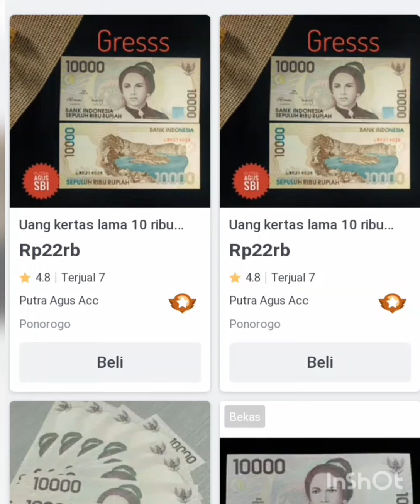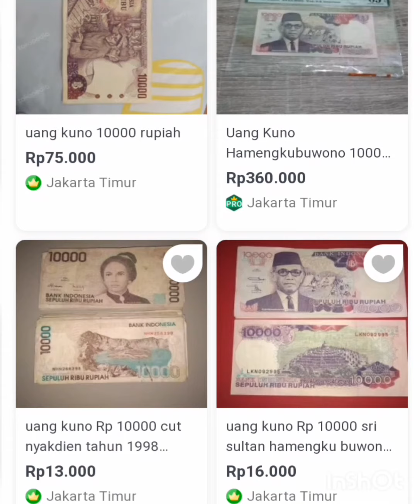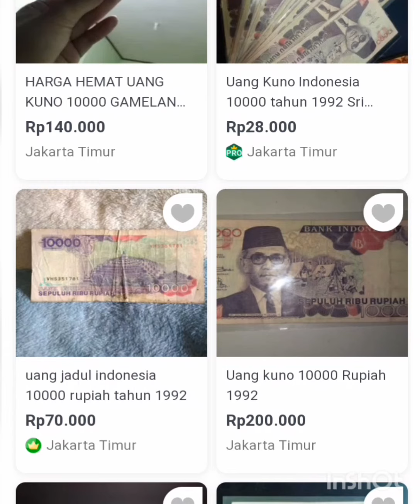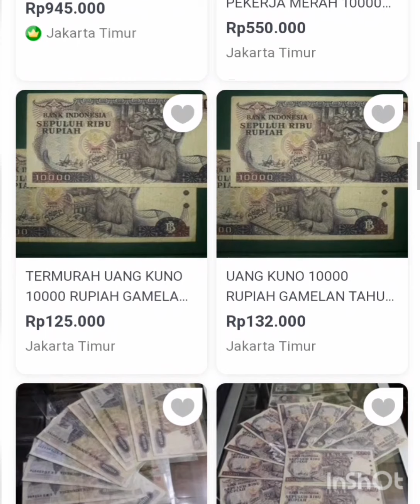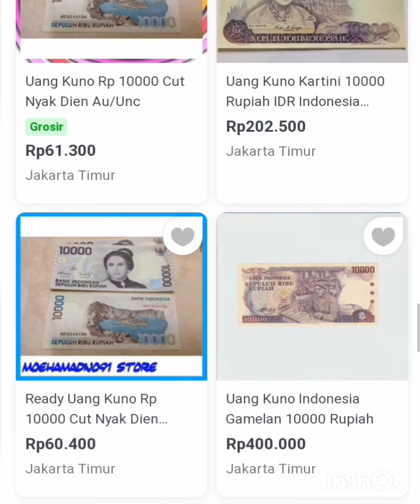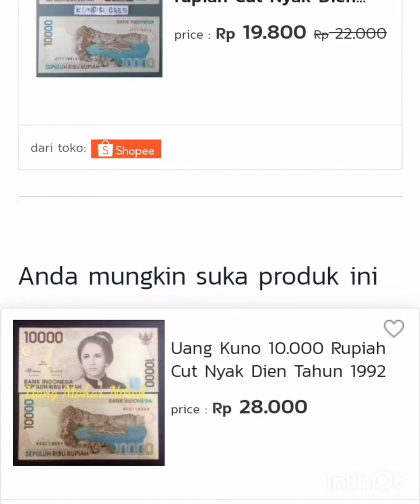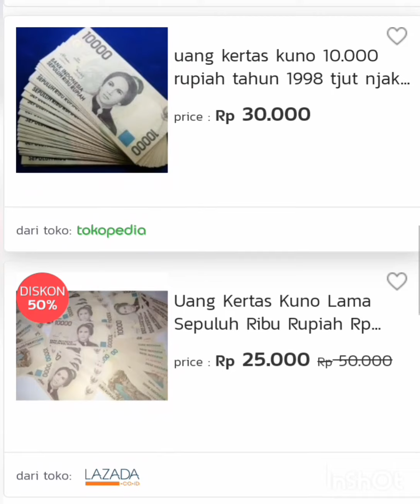harga uang 10 ribu cut nyak dien emisi 1992 .